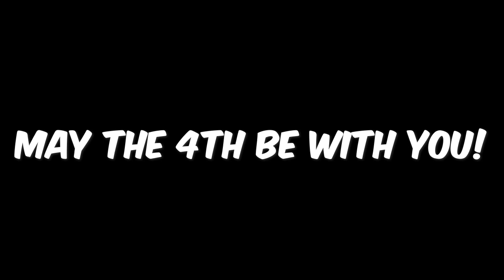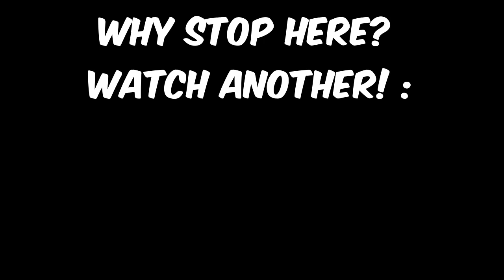TIMELAPSE: STAR WARS | LEGO IRIDONIA | MOC | MAY THE 4TH!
Happy May the 4th!

A build for star wars factions

Slanted walls technique by Malen Garek on Instagram